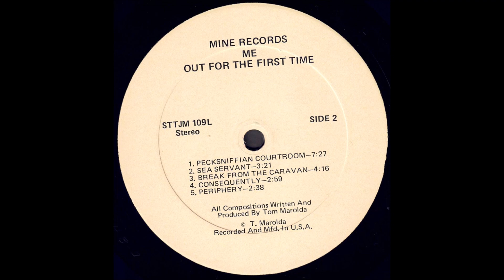Me "Out For The First Time" 1974 *Periphery*